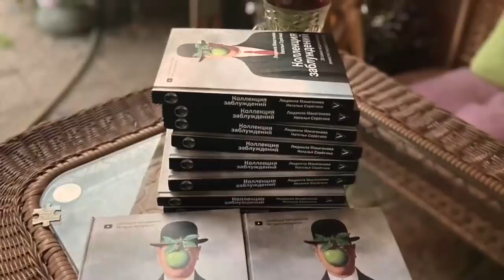Императрица Елизавета Австрийская (Сиси): странная жизнь и еще более странная смерть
Использованная литература: Эгон Цезарь Конте Корти "ЕЛИЗАВЕТА I АВСТРИЙСКАЯ "

В Вене Лицо Сиси можно увидеть повсюду - на магнитах, на брелоках, на открытках, на зеркальцах, на блокнотах, даже на бумажных салфетках! В чем причина такого поклонения императрице Елизавета?  Хорошего для людей она сделала мало. Ведь Сисси не занималась благотворительностью, не защищала обиженных и обездоленных, ни в чем  не участвовала, в отличие, от принцессы Дианы, слава которой сопоставима. Кто и что было причиной её  жизненной трагедии? Любила ли она мужа на самом деле? Правда ли, что она сама  посодействовала его  многолетней любовной связи  на стороне? Кто  был её единственной любовью в жизни? Что Сиси делала для сохранения молодости и красоты?

ПОЧЕМУ У БЛОКА НЕ БЫЛО " БЛИЗОСТИ" С ЖЕНОЙ, А ОНА ХРАНИЛА ВЕРНОСТЬ ЕМУ ТОЛЬКО ПОСЛЕ ЕГО СМЕРТИ?